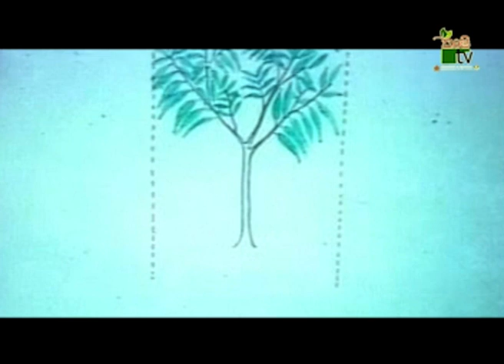අඹ පැළයක් සිටුවා ගැනිම | Krushi Tv